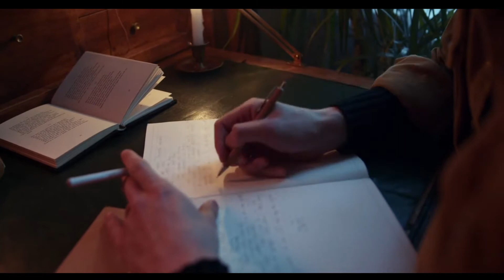Poetry And The Creative Mind Day (April 19) - Activities and How to Celebrate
Poetry And The Creative Mind Day is an annual celebration held on April 19th. A creative mind is the birthplace of lots of interesting ...